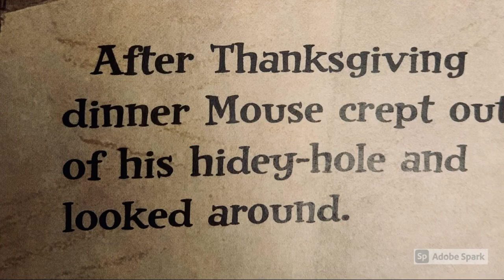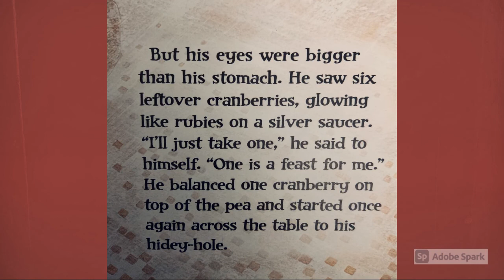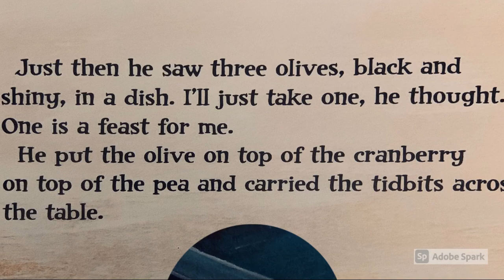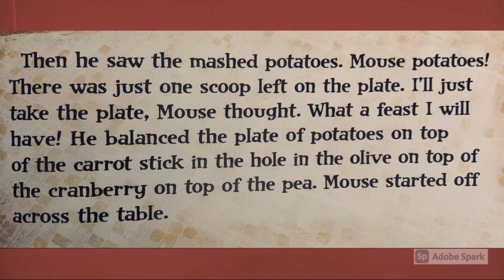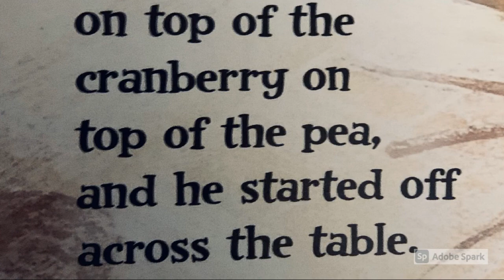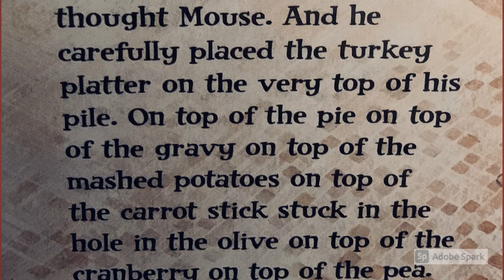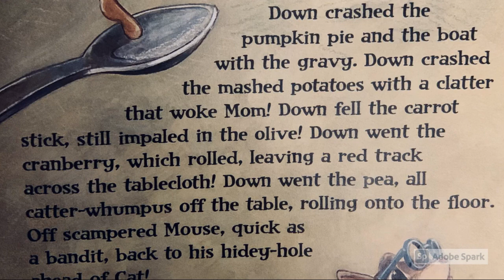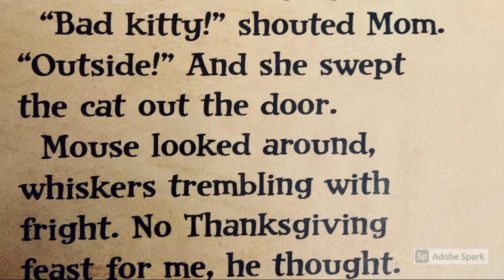One is a Feast for Mouse: A Thanksgiving Tale by Judy Cox